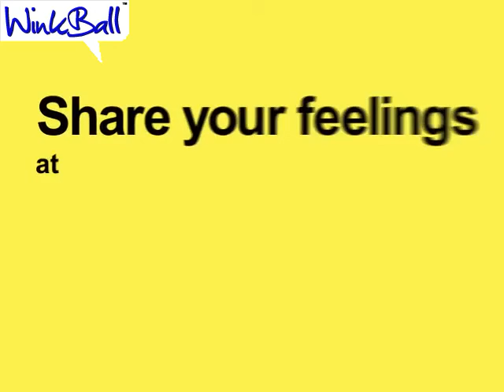WinkBall: London Fashion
With London's most cultural and stylish event, London Fashion Week starting today, WinkBall.com sent out video reporters to fashionable Hoxton Square in the heart of London's East End.  WinkBall reporters were asking the many fashionistas there what fashion means to them and what items of clothing could they not love without.  Londoners were also explaining their extensive outfits and where they got certain items of clothing from.  To see more of WinkBall's video coverage of London Fashion Week 2011, check out it's Art and Fashion Distributed by Tubemogul.